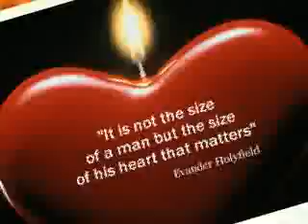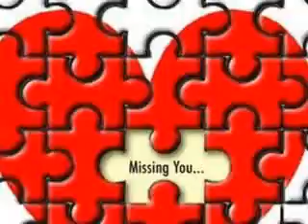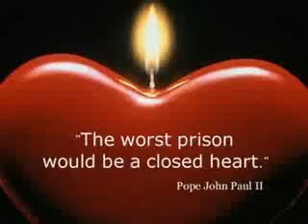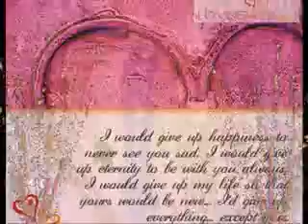EveR SinCe ThE WorLD BeGuN...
^_^... A Destiny that guides us All, and by it's hand, we rise & fall..But only for a moment enough to catch our breath again..
It's Love that keeps us holdin' on 'til we can see the sun again...